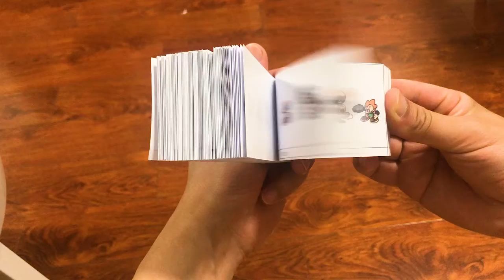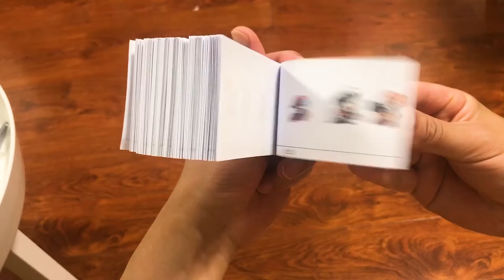『Flipbook No .205』[FNF] Friday Night Funkin' Games Flipbook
[FNF] Friday Night Funkin' Games Flipbook